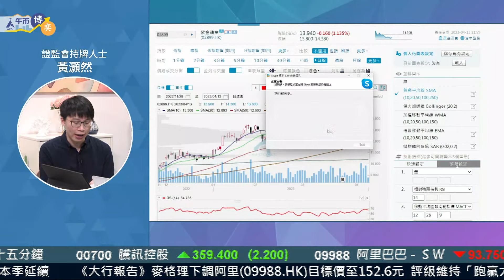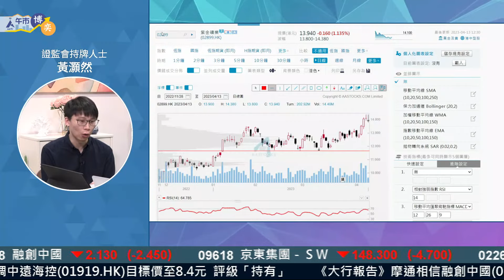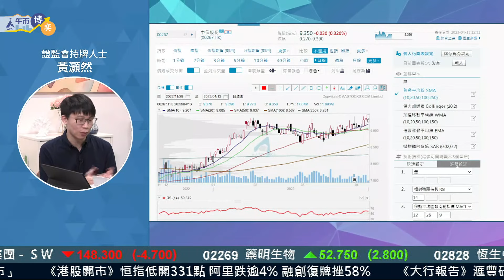上落市揀股㊙️Tony 三大鐵膽‼️紫金(2899) 國際家居零售 (1373) 中信 (0267)︱AASTOCKS︱黃灝然︱節目精華︱ 2023-4-12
足本版：【兩萬點失而復得🥹】港股曾挫424點！😵 大股東排隊減持 大貨盡出=壞消息盡出？🫣